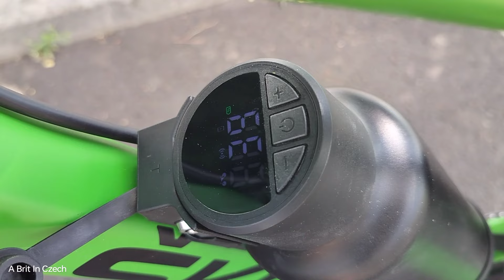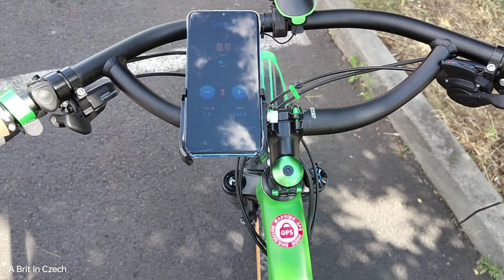Converted Skoda Analogue MTB Into E-bike Cruiser - Geeko Front Hub Motor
Using the Geeko E-bike conversion kit plus various other modifications I finally feel satisfied that my Czech Skoda analogue mountain bike has become a Dutch style E-bike cruiser.

Selle Royal seat
Extra lightweight inner tubes